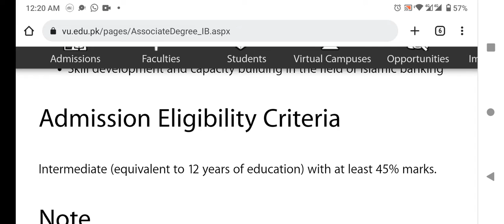Virtual University Associate Degree in Islamic Banking Admission Eligibility Criteria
In this video, I have shown the virtual university associate's degree in Islamic Banking admission eligibility criteria. To get admission to the virtual university associate degree in Islamic Banking, the student must have intermediate or equivalent qualifications.
The Virtual university associate degree in Islamic Banking is a two years degree program. They offered the program after intermediate or equivalent qualification.
This program is equivalent to two years of four years BS programs. After completion of two years of associate's degree program. Students may take direct admission into the third year of four years BS program.